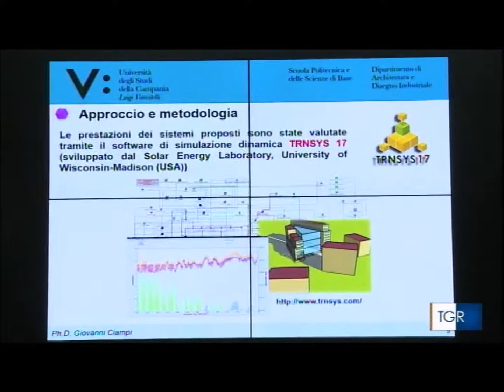Premio Euromediterraneo XIII Edizione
L’Accademia Ercolanese annualmente assegna dei Premi alle migliori Tesi di Dottorato di Ricerca, svolte presso l’Università degli Studi di Napoli “Federico II” e presso l’Università degli Studi della Campania “Luigi Vanvitelli”.

 L’Accademia inoltre conferisce ogni anno, per la costituzione della Repubblica Internazionale dei dotti, un riconoscimento ad una delle personalità più illustri del Mezzogiorno d’Italia, che possa rappresentare un richiamo per le nuove generazioni ai valori morali, di etica e di pensiero, fondamentali per la sviluppo di una società più equa e più giusta.

Per la tredicesima edizione il riconoscimento sarà assegnato al
Gen. Sergio Costa - Ministro dell'Ambiente e della tutela del Territorio e del Mare

La consegna avverrà in occasione del conferimento dei premi di dottorato, edizione 2018.